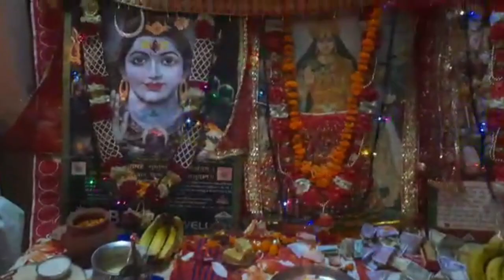🙏🌹सतगुरु महाराज जी का भजन ~ चाबी दसवें द्वारे दी 🌹🙏 || Shakti Jagran Party